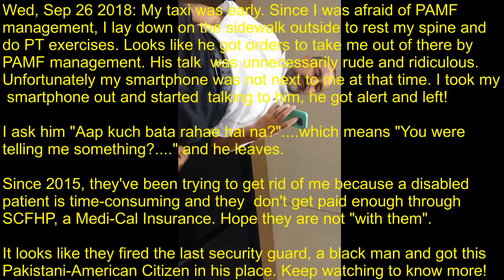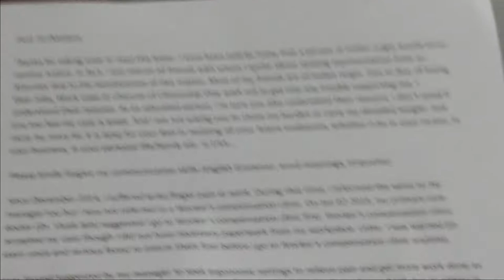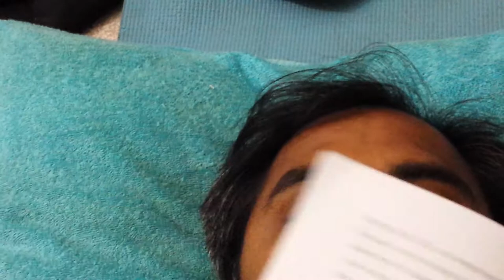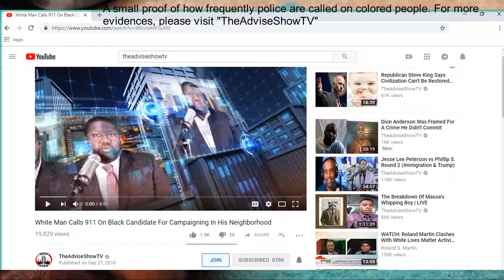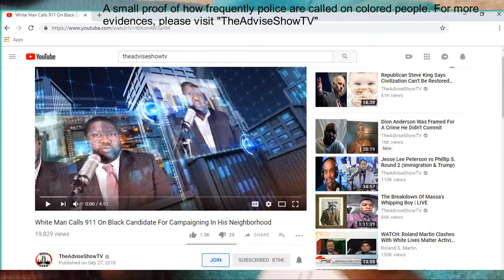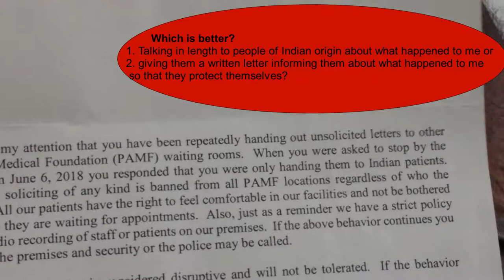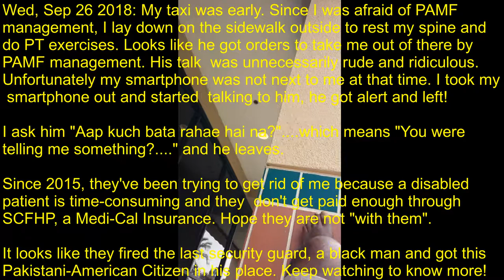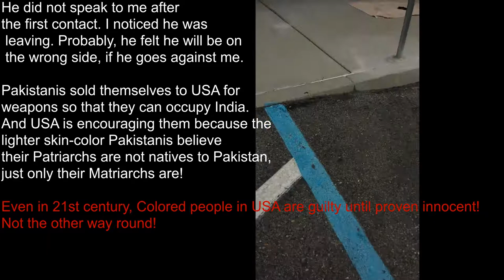Sep 26 2018: PAMF, Santa Clara Management calls Security Guard on me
On Wed, Sep 26 2018, I had an appointment with my PCP(Primary Care Physician).

Since 2015, I was being discouraged at PAMF because a disabled patient requires time-consuming paper work and they  don't get paid enough through SCFHP, a Medi-Cal Insurance.

On Sep 26 2018, my taxi cab was a bit early as the place is closer to my current rental residence. Since I was afraid of PAMF management, I was outside PAMF doing PT exercises on side-walk. Looks like the Pakistani-American security guard got orders to take me out of there by PAMF management. Also it appears that they fired the last security guard, a black man and got this Pakistani-American Citizen in his place. Please watch the video to know more…

In previous videos, I spoke about how I was being attacked since 2007. In 10 min even a bovine will react...More than ten years of torture trying to cover up the truth and so many allegations on me. They should have stopped at that. When they started damaging my body, why should I keep taking damage to the extent that I don't even have proper food every day and instead being abused, discriminated, ridiculed, neglected and retaliated for standing up for my rights and benefits? Even now they are damaging not only my body, they damaged my car, stole my walker, causing problems at residences, intimidating those who I know.

Sorry for my unprepared and poorly edited video. Because of injuries that aggressors inflicted on me (brain injury, hand injury, spinal injury), I have unbearable headaches, besides pain & swelling of foot and unbearable pain due to spinal injury. This video is more than 10 hours of effort in a span of three disabled days.

Besides diplomacy (and economic relations) at national level, let us all beg together that all privileged (political leaders (in position, opposition), business magnets, political pundits/mullahs/fatheries/rabbis, star celebrities, and yourself if possible) travel around USA, India and elsewhere around the world. Let us pray together and wish they not only enjoy their trips, take pictures/videos, opening bank accounts, teaching/learning/blaming religions and “experience foods, nature, imaraten/buildings/towers, shopping foreign mall, finding/giving/getting spouses, honey-moon, enjoying music, wine, dance, night-life, and cultures” but also advise/teach their fellow human-beings their experiences/wisdom (old & new) for progress, peace, harmony and prosperity of not only entire world but also India(their nations). (Given a chance, like you, they are also keen, highly adaptive and always refine themselves!)

Majority of people in this world reason though they may be afraid to express themselves in public that Modern World(especially Asia and Africa) is faced with many grave challenges like poverty, malnutrition, pollution, corruption, dirty politics, extortions, mental diseases, riots, suicides, parasitic economies, prostitutes/concubines & their cuckolding, religiously-enforced-no-choice pregnancies, teen-pregnancies/marriages, divorces, gender inequalities(including LGBT), misguided proselytizations/religious terrorism, human-trafficking, visa slavery, adverse climate changes and Global warming. Let us all humbly meditate and introspect!

Please kindly forgive me if I said anything incorrect and wrong or hurt anyone’s feelings! I am not an expert or respected but unfortunately only a common Indian citizen (begging for Justice & Unity not for money). Just sharing my own experience and research before I lose high-tech communication due to inflicted disabilities and subsequent poverty, and then probably may even die sooner (guessing within few years) due to you know what and you know who of India since last 71 years. Also due to time constraints, please kindly forgive my Indlish mistakes too! I will correct my Indlish mistakes as time permits!

Satyameva Jayathe!
Kal Gandikota
Note: I am not paid and I am not seeking favors. If you’d like to investigate, I am available. I am the only person in entire world with my name. I am being blocked selectively from sending SMS, emails, posting comments, and communicating with people in and out of the country. My computer, smartphone, Yahoo, Facebook, LinkedIn and Twitter were(are) hacked. I am being isolated so much so that I perish in oblivion. Before my voice is suppressed like it happened several times in India and USA, copy to
1. All Political Parties of India and the world
2. Tribes of India and the world
3. NGOs(including religious missionaries) of the world
4. News media of India and the world
5. Translators of all languages of the universe
6. All sapient and sentient beings of the universe